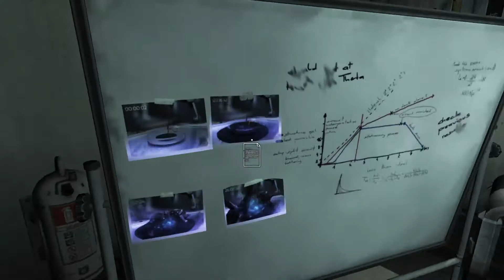Soma Part 23 'Switch Suits'